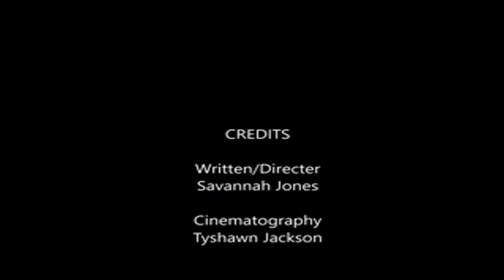The Burrito Girl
This movie is about a girl who eats a burrito and saves citizens from evil Spanish/American-cuisine snatchers.

Created by Savannah Jones at University of North Carolina at Pembroke in 2017 as part of Campus MovieFest, the world’s largest student film festival.

Cast & Crew:
Savannah Jones – Captain